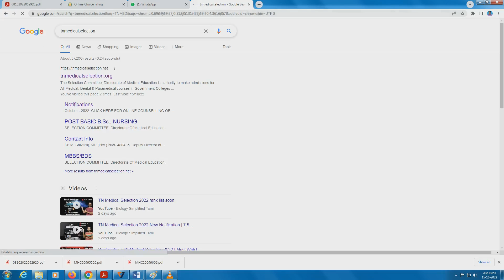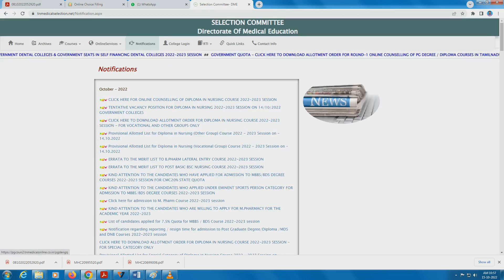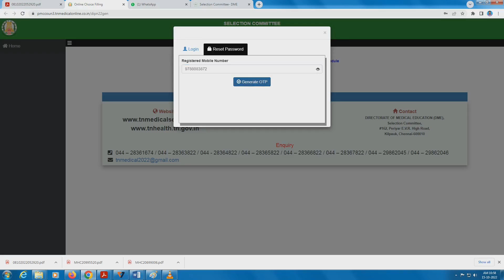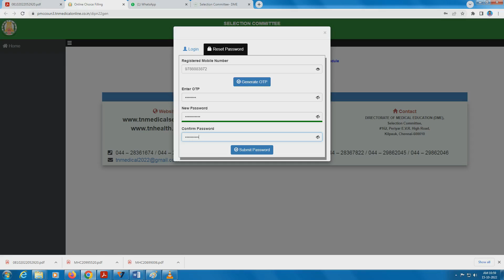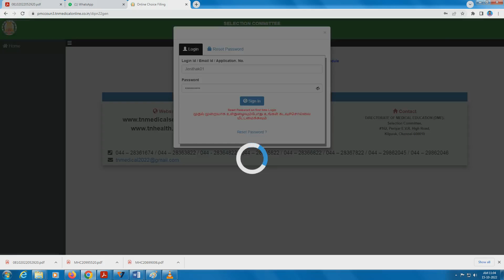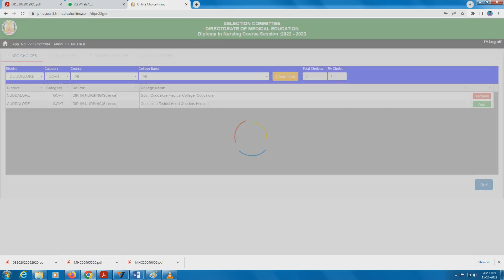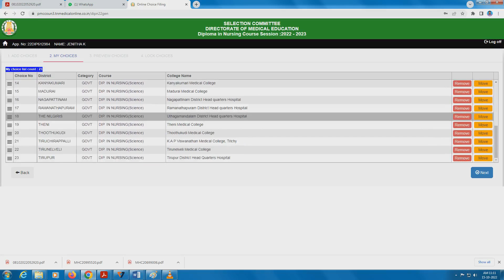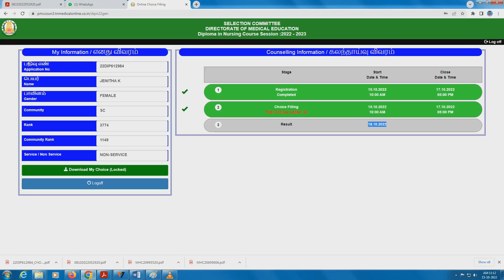diploma nursing cunselling 2022 | how to diploma nursing counselling 2022 | nursing counselling date